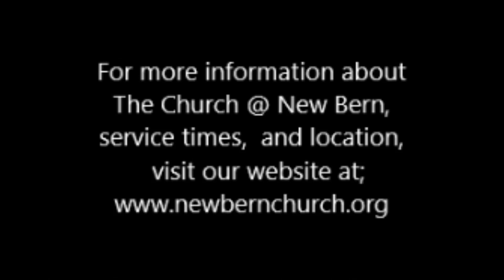TC@NB, 1601-1601 "Prophetic Voice Conference" Session 1-1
Prophetic Voice Conference,  Session 1,  Part 1.
"Worship"
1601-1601